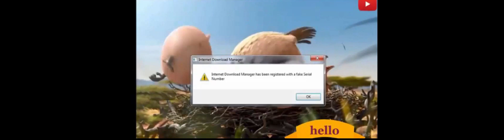When obese animals ? So funny full HD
Another common wildlife scene in the world of "Rollin`Wild".

Link:

Created by:
Kyra Buschor & Constantin Päplow

Sounddesign:
Namralata Strack

David Kirchner

Motion Design:
Robin Albrecht